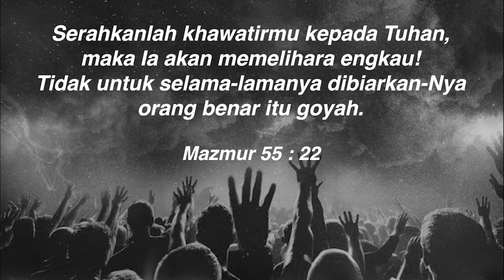Kuasa Pujian Penyembahan 6 Juli 2020